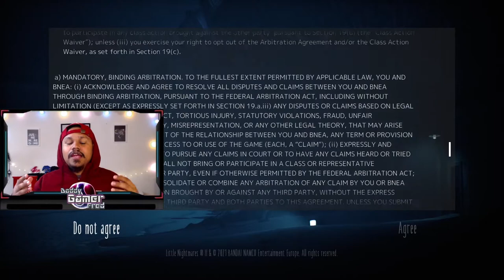Little Nightmares 2 Demo Impressions | Demo Mode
Nintendo Switch Friend Code : SW- 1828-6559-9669
PSN : DaddyGamerFred
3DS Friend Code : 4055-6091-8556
Pokèmon G0 Trainer Code : 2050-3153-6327